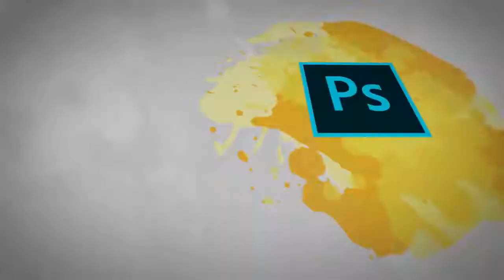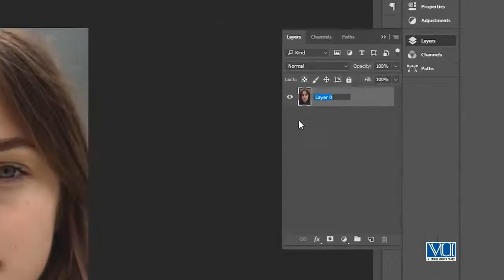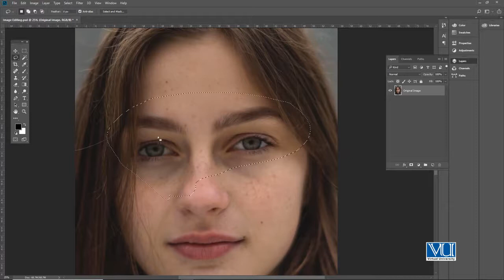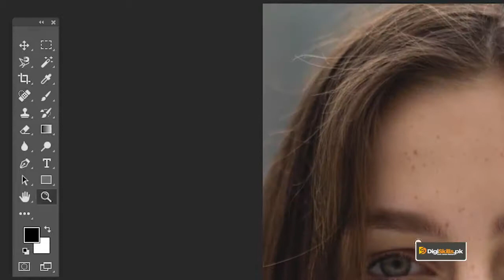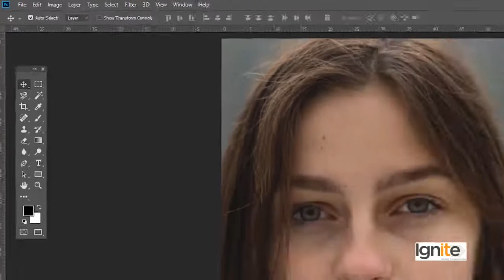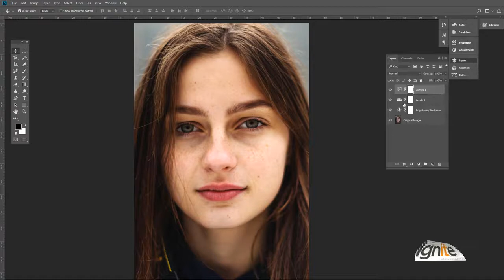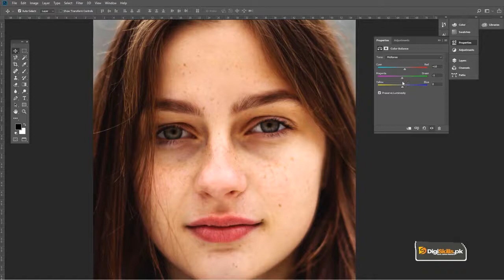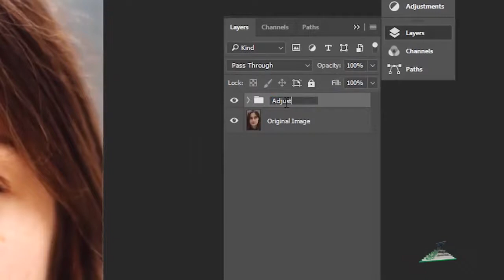Graphic Design - Theory and Practice Overview - Selection & Cropping, Adjustments